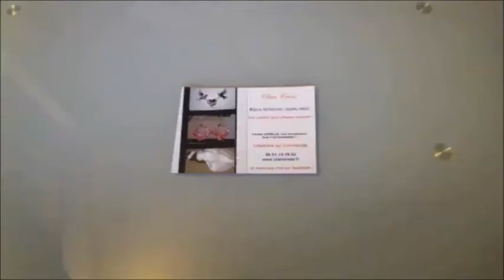Italie de mon enfance - Défi FunnyPat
A bientôt !